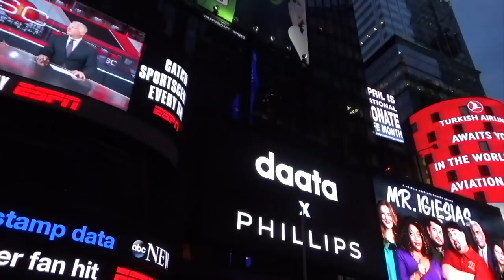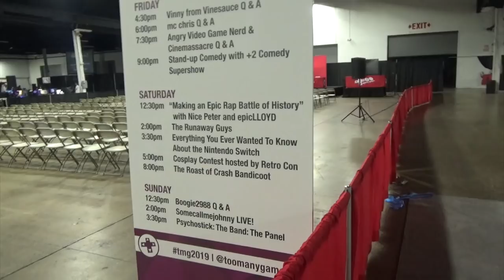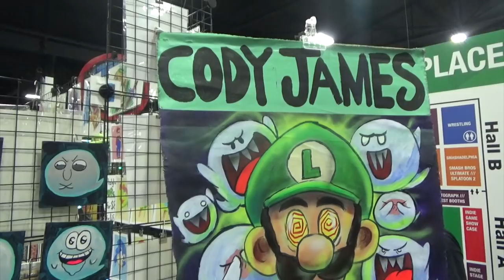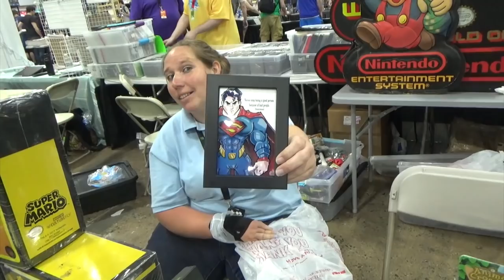The Misadventures Of The Video Game Wizzard Episode 253: TOO MANY VIDEOS PART 1 FIRST DAY OF THE CON